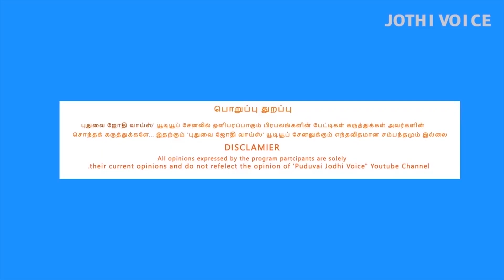புதுவையில் கள்ளத்தனமான மதுபான தொழிற்சாலைகள் செயல்படுகின்றன அன்பழகன் குற்றச்சாட்டு